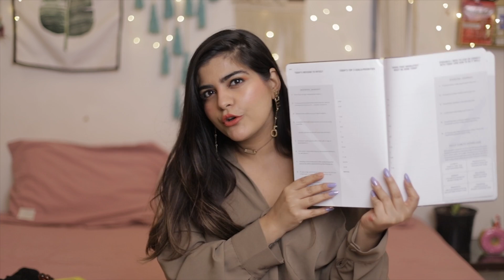OCTOBER FAVORITES | 2019 - Best Products of the month!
In this video, I talk about the products I've been loving in October 2019.
LINKS:
Amazon Planner: